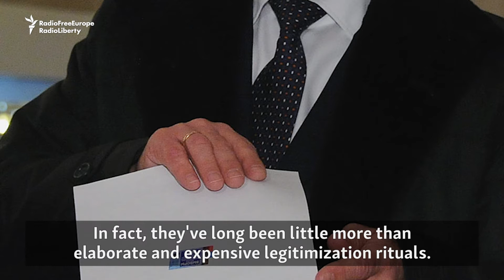The Daily Vertical: Can We Really Call This An Election?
The views expressed in this commentary do not necessarily reflect the views of RFE/RL.